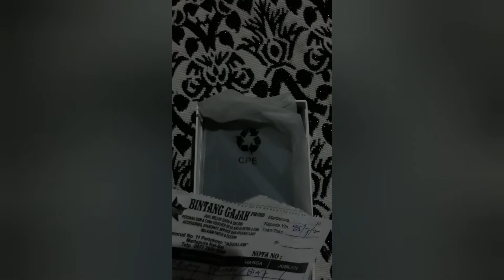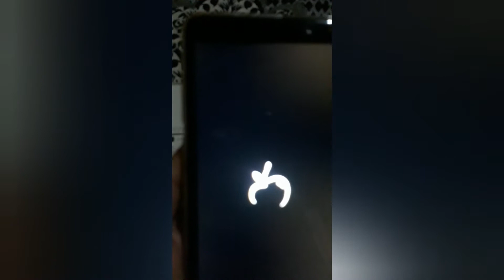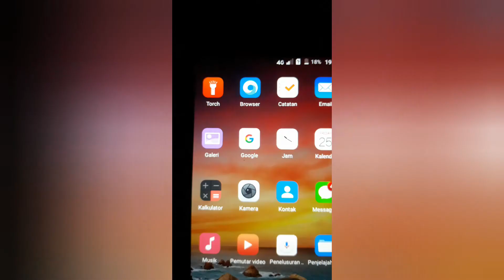Unboxing hp murah i-Cherry Prime asal bisa nonton youtube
masak nasi goreng sederhana

unboxing hp murah spek dewa dibawah 1 juta 2020,
unboxing hp murah spek dewa di shopee,
unboxing hp murah spek tinggi,
unboxing hp murah spek gaming,
unboxing hp murah terbaru,
unboxing hp murah terbaru 2020,
unboxing hp murah tapi bagus,
unboxing hp murah tokopedia,
unboxing hp murah tapi berkualitas,
unboxing hp unik murah,
unboxing hp vivo murah,
unboxing hp vivo murah berkualitas,
unboxing hp xiaomi murah,
unboxing hp xiaomi murah spek dewa,
unboxing hp iphone x murah,
unboxing hp yang murah,
unboxing hp gaming murah dibawah 1 juta,
unboxing 10 hp murah,
unboxing hp iphone 11 murah,
unboxing hp murah berkualitas dibawah 1 juta 2020,
unboxing hp murah spek dewa 1 jutaan,
unboxing hp murah 2020,
unboxing hp murah 200 ribuan,
unboxing hp murah 200rb,
unboxing hp terbaru 2020 murah,
unboxing hp murah berkualitas dibawah 2 juta,
unboxing hp murah 300 ribuan,
unboxing hp murah 350 ribu,
unboxing hp ram 3gb murah,
unboxing hp murah dibawah 300 ribu,
unboxing hp murah 400 ribuan,
unboxing hp murah 4g,
unboxing hp ram 4gb murah,
unboxing hp murah 500 ribuan,
unboxing hp murah 500,
unboxing hp murah dibawah 500 ribu,
unboxing 5 hp murah,
unboxing hp iphone 5s murah,
unboxing hp murah 600 ribuan,
unboxing hp ram 6gb murah,
unboxing hp iphone 6s murah,
unboxing hp snapdragon 660 murah,
unboxing hp iphone 6 murah,
unboxing hp murah 700,
unboxing hp iphone 7 murah,
unboxing hp murah 800 ribuan,
unboxing hp ram 8gb murah,
unboxing hp snapdragon 855 murah,
unboxing hp gaming murah snapdragon 855